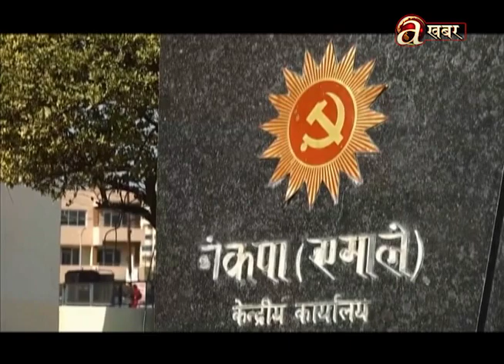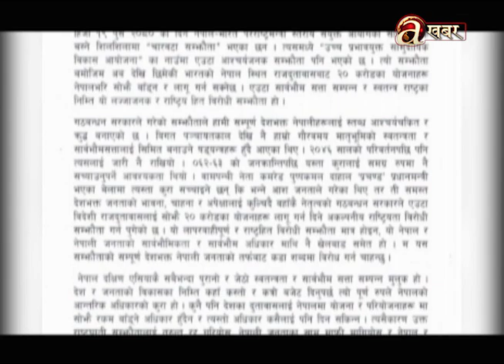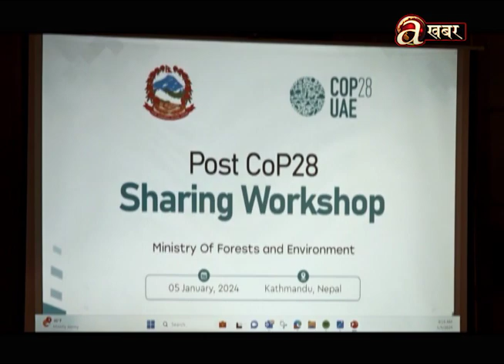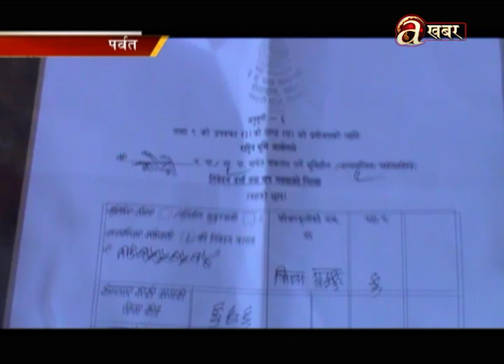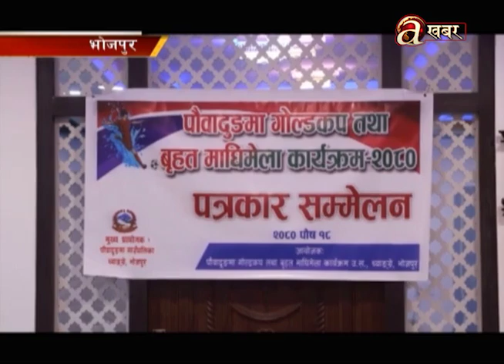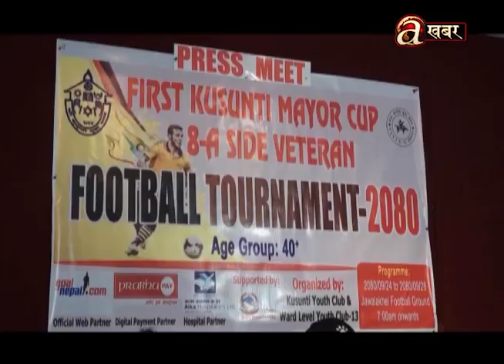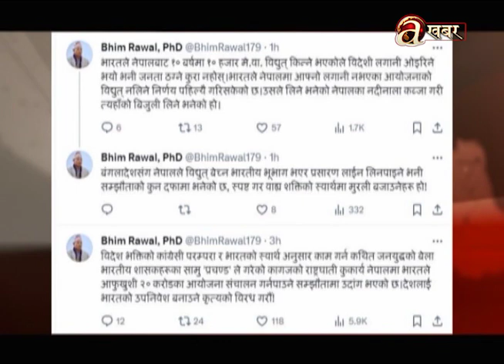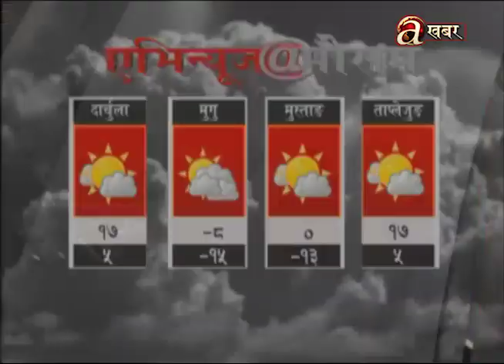Avenues @ 7 PM - 05.01.'23